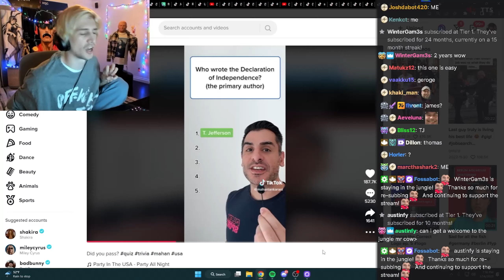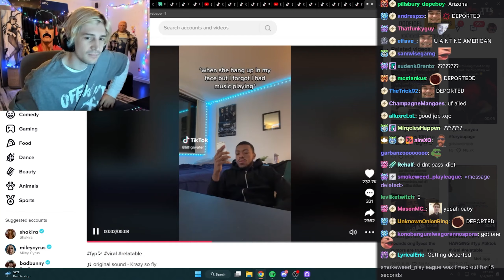xQc answering 5 USA Citizenship Test..